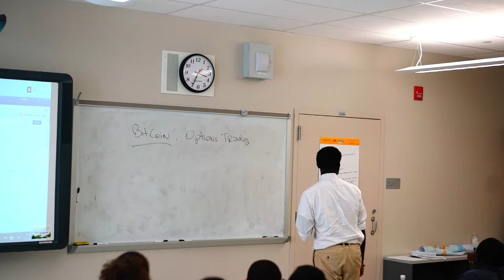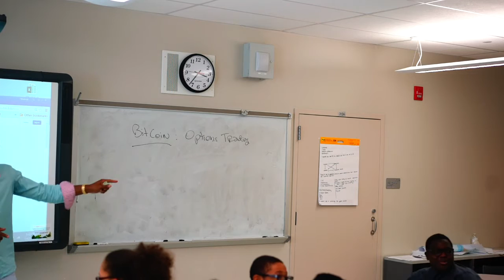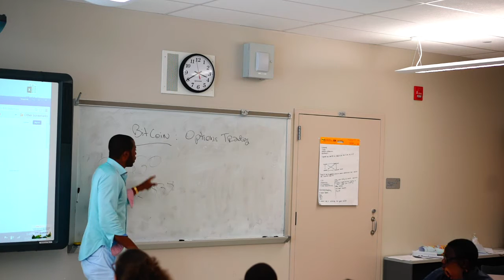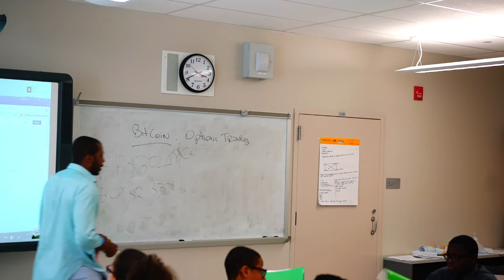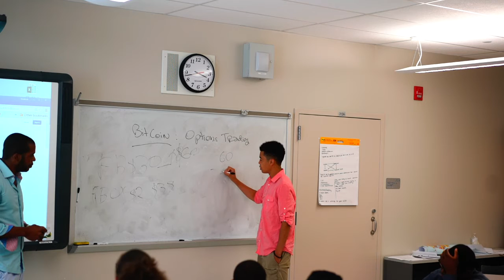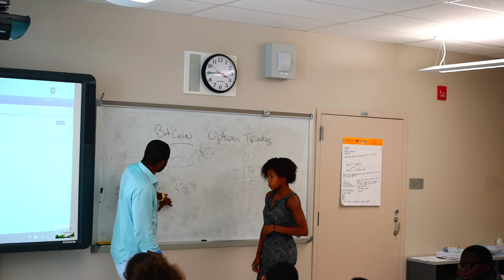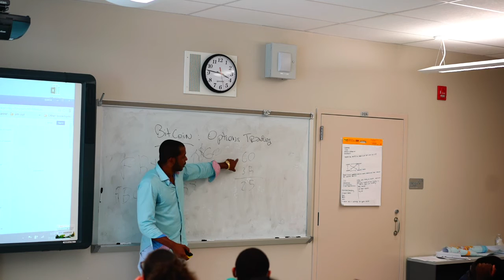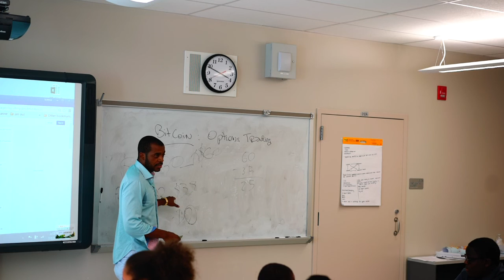Reggie Middleton Teaches Leverage & Options to Teens, pt 2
Reggie Middleton teaches the dynamics of option pricing, valuation, leverage and trading to high school kids, part 2. Yes, they can do it!